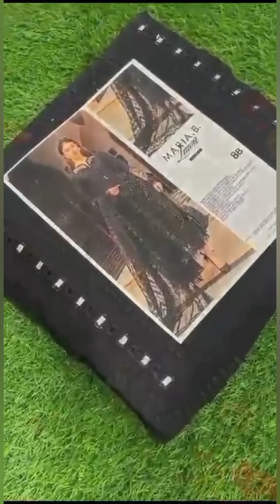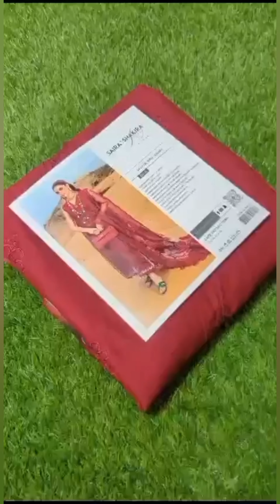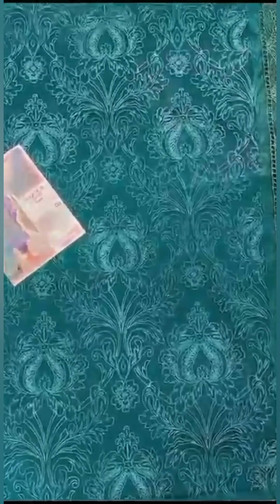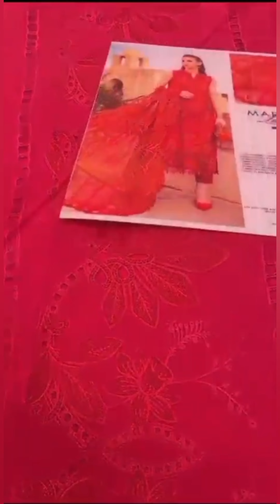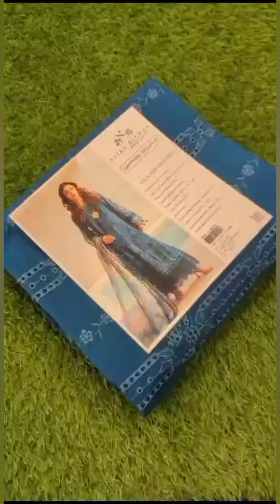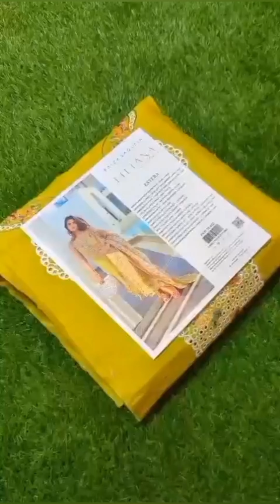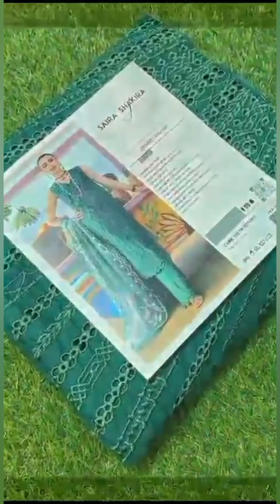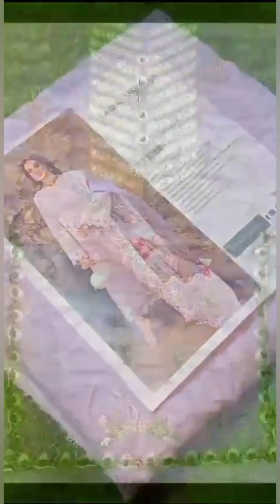MARIA B SAIRA SHAKIRA SAIRA RIZWAN AND FAIZA SAQLAIN HIT CODES AVAILABLE IN QIRAT COLLECTION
Maria b
Saira Rizwan
Saira Shakira
Faiza Saqlain
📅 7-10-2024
Catalog Link 👇